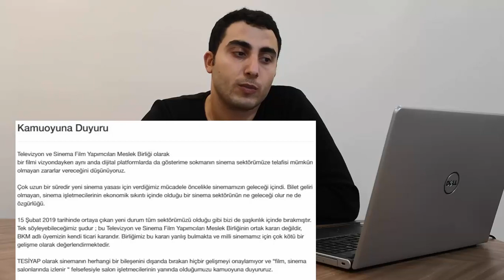Organize İşler 2 Sazan Sarmalı Neden Netflix'te Yayınlandı?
Bu akşam eve geldiğimde Twitter’da NetflixTürkiye Organizeİşler SazanSarmalı paylaşımını görünce eski bölümü yayınlıyorlar heralde diye düşündüm. Sonra paylaşımların sıkılığını farkedince mevzuyu anladım. 1 Şubatta sinemalarda gösterime giren Organize İşler Sazan Sarmalı bugün sinemalarda da olmasına rağmen Netflix kitaplığında yerini almış bile.

Takip edin!

Alanımdaki trendleri ve tecrübelerimi sizlerle paylaşmak için bu kanalı kurdum.